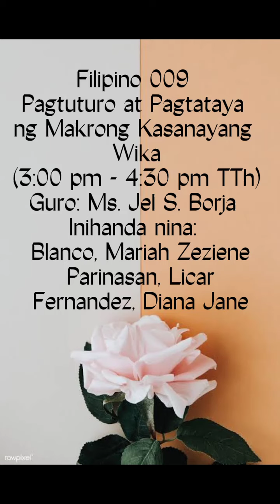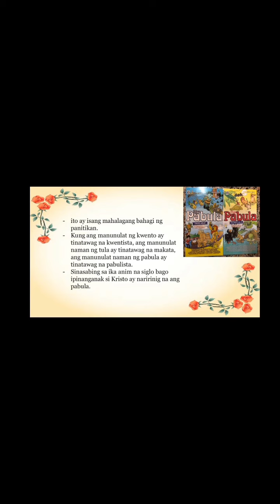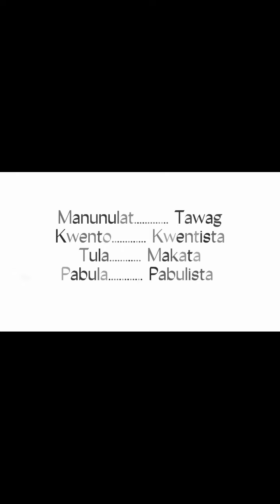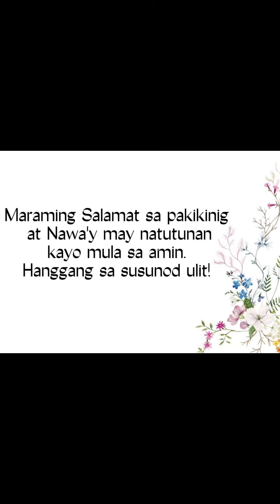Demo Teaching sa Filipino 009 ( Pagtaturo at Pagtataya ng Makrong Kasanayang Wika)